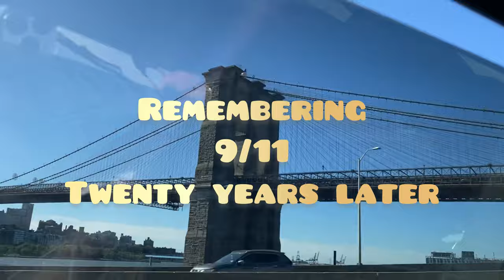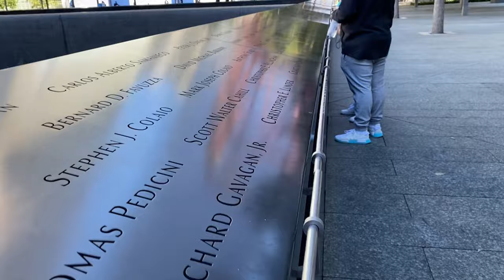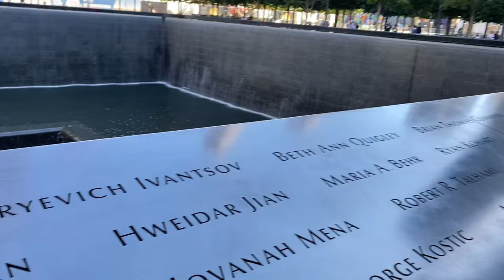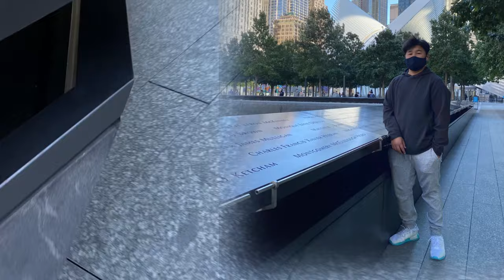Visited Ground Zero, NYC - 9/11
Remembering 9/11 twenty years later!

It was the day that no one will ever forget September, 11, 2001.
In this video I visit the 9/11 Memorial and Museum located at Ground Zero in New York City with my mom and cousin Halle. ( during the quarantine 20/20)
Here are some short moments of my learning experiences and pay respects to the nearly 3000 people that lost their lives on this tragic attacks on the World Trade Center.

Album: Immortality
Song: A prayer for all the World
Released: September 10, 2007